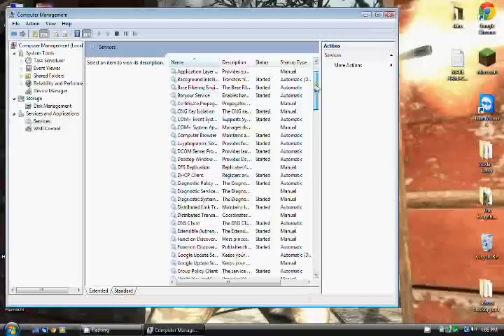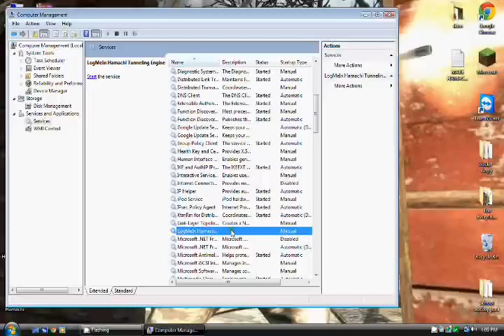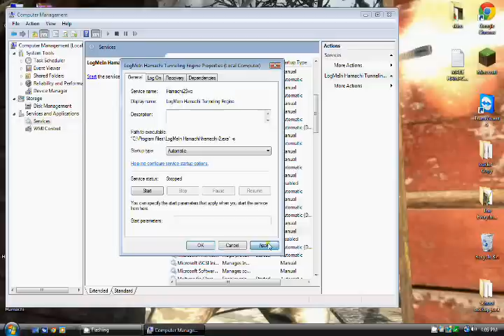FIX hamachi lost connection to engine error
Hi i was getting this error lots and lots of times and no one seemed to have the answer so i decided to make a video to help you guys. just follow the instructions in the video and all will be fixed, I hope. it  works on my computer, should work on yours too :D

EDIT: Lately I've been getting complaints that this does not fix their problems.
this could be because of the new hamachi update; I'm not sure but this should not stop you from trying my fix.